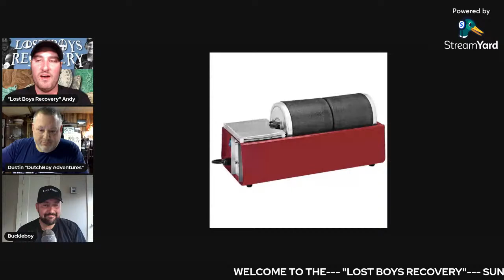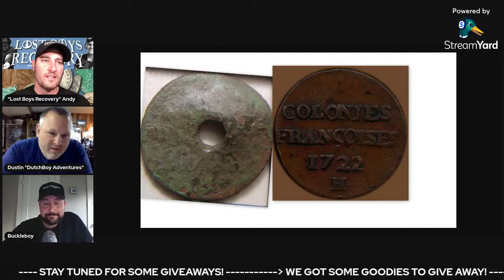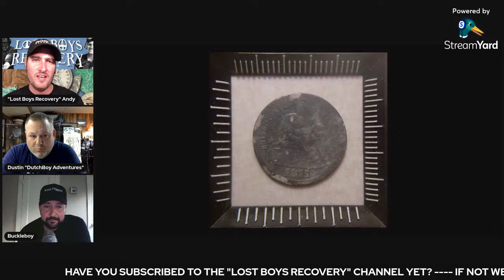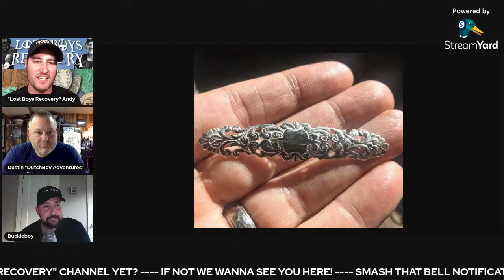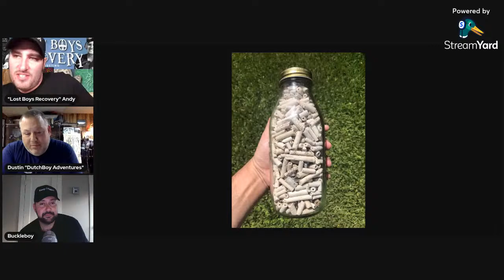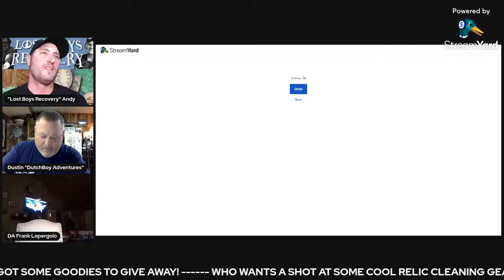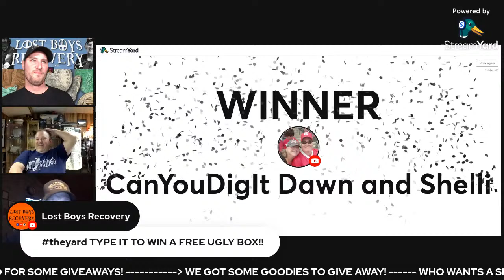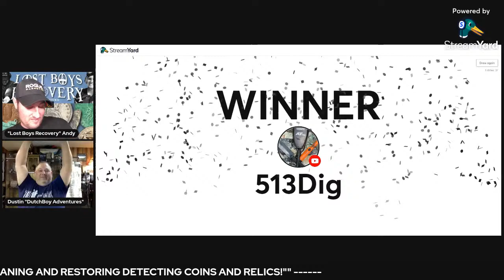COIN AND RELIC CLEANING TECHNIQUES metaldetecting livestream TOOLS TIPS & TRICKS UGLY BOX HOW TOs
Ever wonder what to do with that old crusty relic or coin you may have found metaldetecting .? DO YOU CLEAN IT. DO YOU NOT..?? In this live chat we will be talking about several cleaning techniques for all sorts of items including: copper coins, silver coins, brass relics, iron infested items, etc! Also we will be having a awesome guest... the creater of "THE UGLY BOX" electrolysis machine...! TUNE IN FOR A AWESOME INFORMATIVE SHOW! Lots of neat cleaning tools to giveaway and one lucky winner will go home with a brand new UGLY BOX! Cant wait to see you all there! lostboysrecovery live giveaway livestream chat LETS HEAR HOW YOU GUYS CLEAN YOUR OLD COINS AND RELICS!!!